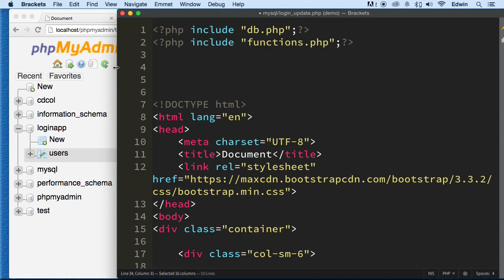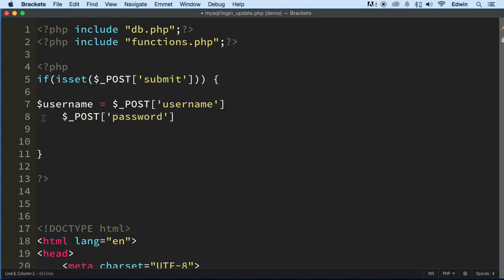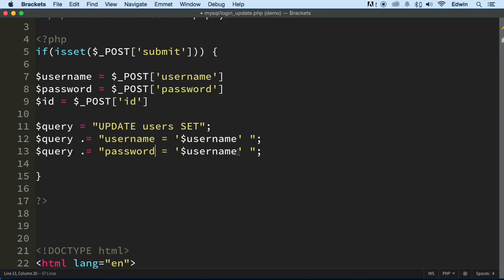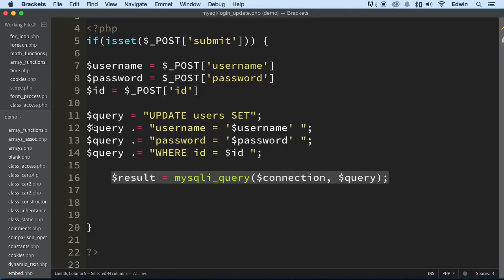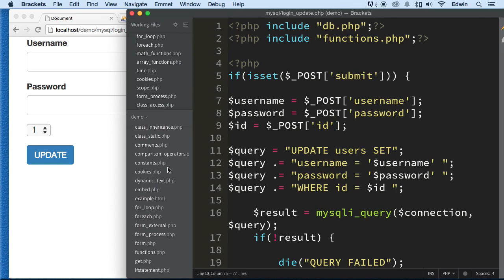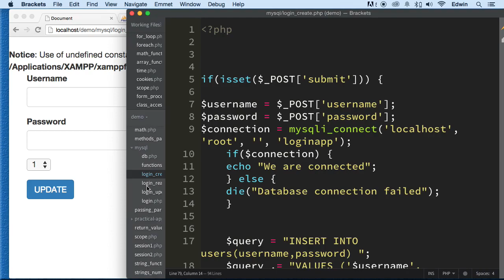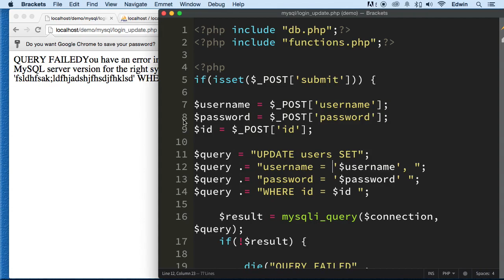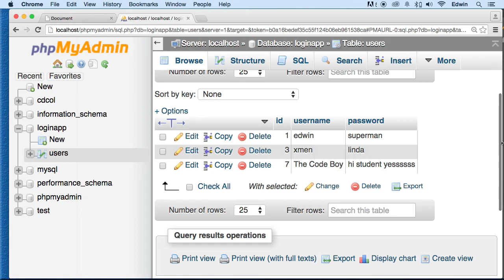048 Query to Update Username and Password PHP Full Course 2021